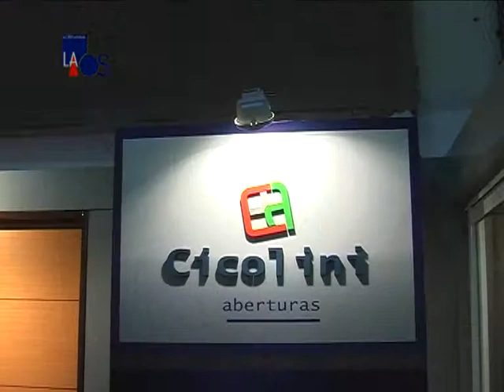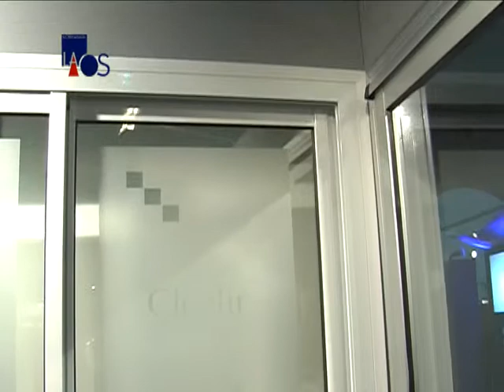La Obra Señalada 306 - Gustavo Cicolini - Aberturas Cicolini - Inf.1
La Obra Señalada 306 - Arquitectura y Construcción
Gustavo Cicolini - Aberturas Cicolini - Inf.1